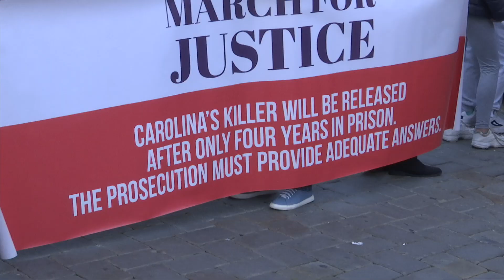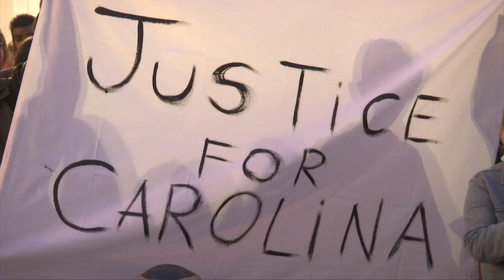'The ongoing silence speaks volumes' - Justice for Carolina Action Group speaks out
The Justice for Carolina Action Group says it's exhausted all options in trying to achieve its objective.  Today marks a year since the Justice for Carolina Action Group took to the streets.

Organisers says over 700 marched and 5,000 signed a petition in support of the group's campaign for an inquiry into the handling of Lishman's prosecution by the Director of Public Prosecutions, Christian Rocca.

It is five years since Carolina Lishman was killed by her husband Real Lishman.  After initially being sentenced to 18 years for murder, the conviction was quashed.  Lishman was subsequently convicted of manslaughter, and given a sentence of close to 11 years.  On appeal, this was later reduced to six.  Ultimately Lishman walked free after a little over four years, due to his early guilty plea.

The group says the ongoing silence from authorities speaks volumes, and that Carolina, her family and the 5,000 signatories to its petition have been failed.

It says this failure should dwell in the minds and consciences of those involved, who continue to do nothing.

Lianne Garcia spoke with Iain Triay Clarence